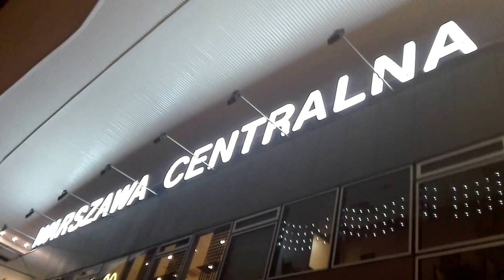DAMY RADĘ,GDY MAZUR ZA DORADZANIE NA STRONĘ PEPICZKÓW PRZEPĘDZIMY I PO LICHWIE!!!